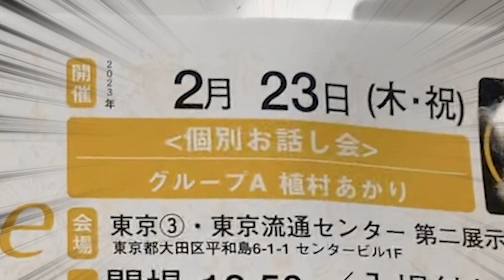推しアイドルとのずたぼろお話し会レポ！！！【神野たね】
初めてアイドルのお話し会に参加してきました！！
※一部音声が悪く聞き取りずらくなっています、すみません！！
今回参加したのはハロプロのJuice=Juiceという我の推しグループです✨
初体験の推し活、テンパりすぎでしちゃ

Suicaで直行直帰しました。